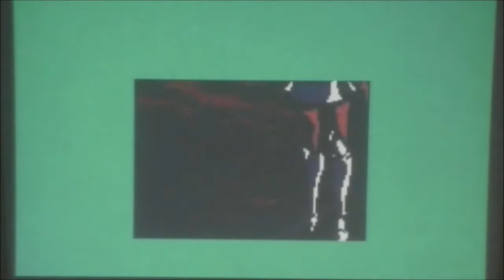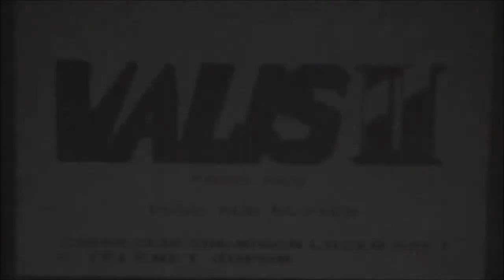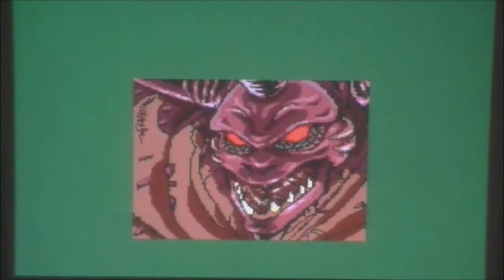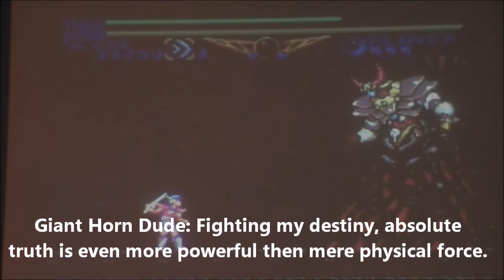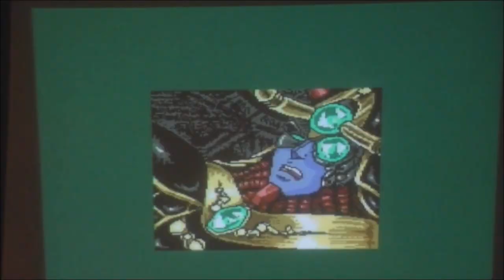Valis II AZWC review for the Turbo Grafx 16 CD